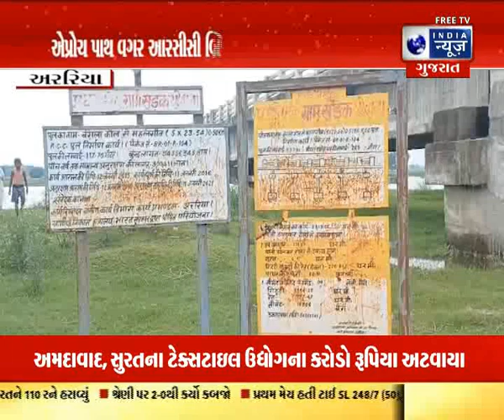Latest Gujarat News | અત્યાર સુધીના મહત્વના સમાચાર | ગુજરાતી સમાચાર | India News Gujarat